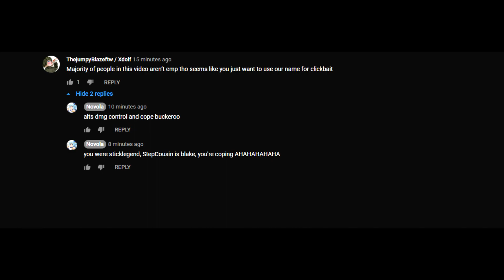0b quickie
cope in the comments below